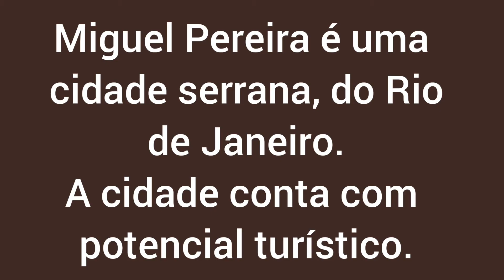CONHEÇA A BELA SERRA DE MIGUEL PEREIRA RJ | MAIOR PARQUE DOS DINOSSAUROS DA AMÉRICA LATINA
CONHEÇA A SERRA DE MIGUEL PEREIRA! REGIÃO SERRANA DO RIO DE JANEIRO/BELÍSSIMA CADEIA DE MONTANHAS 🌲🌳🌴
MAIS UM ESPETÁCULO DA NATUREZA, QUE VC ENCONTRA NO MEU CANAL.

CONHEÇA A BELA SERRA DE MIGUEL PEREIRA, LOCAL ONDE SERÁ INAUGURADO O MAIOR PARQUE DOS DINOSSAUROS DA AMÉRICA LATINA.

O maior parque dos dinossauros está com inauguração prevista para o 1° semestre de 2022.

Que bom que vc veio! 😄
Agradeço por vc estar aqui. 😘